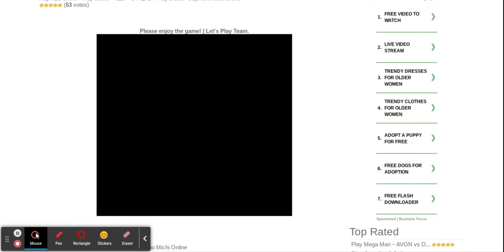Play Ultima 8– Seija heno Michi Online -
Hey today I am going to be fighting bulls